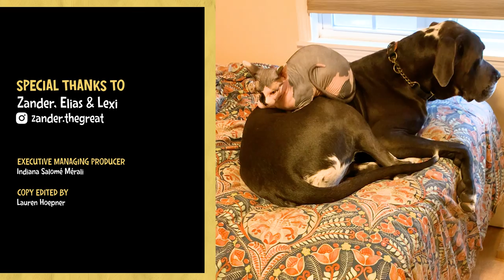8-Pound Naked Cat Comforts His Great Dane Brother When He's Nervous! | The Dodo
Tiny naked cat knows exactly how to comfort his Great Dane brother whenever he gets scared ❤️